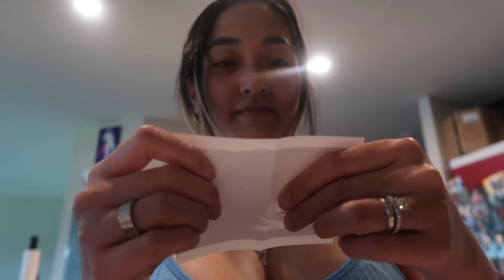BABY BEAN GENDER REVEAL 2024 | Gender Keeper Reaction 🩷💙🩷💙 VLOG 108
🩷💙 BABY BEANNNNNNN R 🩷💙 I am so grateful to be able to host a gender reveal for one of my girlfriends and first time being a gender keeper meant a lot to me. I am so happy for Kaitlyn & Blake having baby bean! Memories down for the books for us and our family.